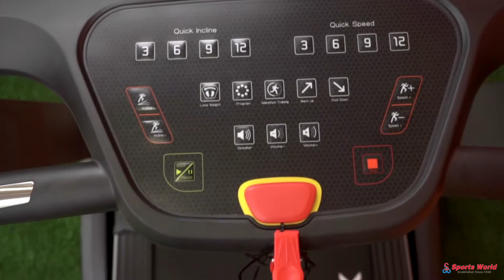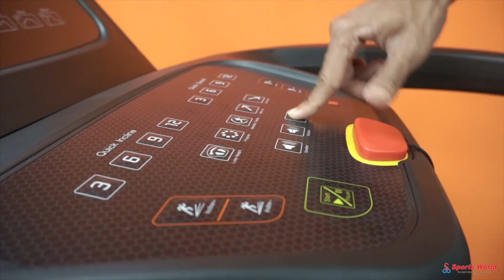SHUA X3 Treadmill by Sports World